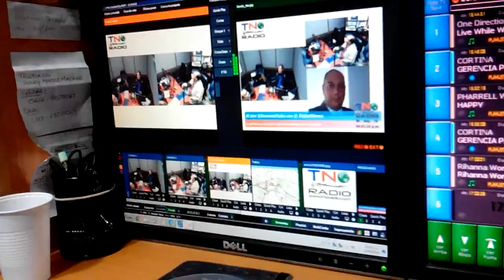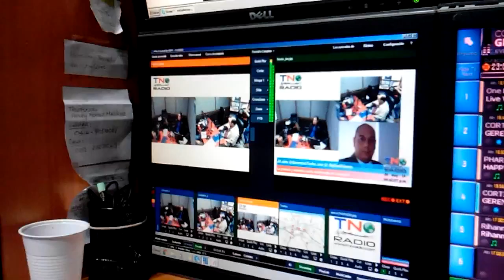GERENCIA 360 GERENCIA PARA TODOS BEHIND THE SCENES TNO 040516 5